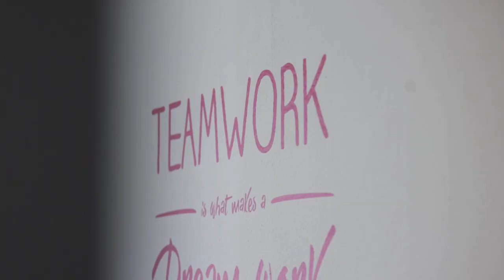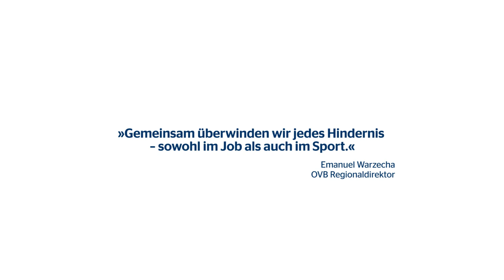OVB Geschichten – Emanuel Warzecha und David Storch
Der Führungsstil und Charakter eines Chefs spielen häufig eine entscheidende Rolle dabei, ob Mitarbeiter sich im Job wohl fühlen oder nicht. Er sollte seine Angestellten respektvoll behandeln, motivieren können und immer ein offenes Ohr haben – ein Freund ist er allerdings in den seltensten Fällen. Bei Emanuel Warzecha und David Storch ist das anders. Sie ziehen auch privat an einem Strang und könnten sich nichts Besseres vorstellen.